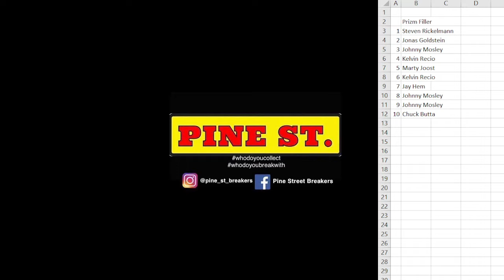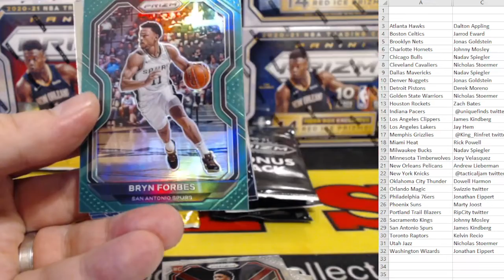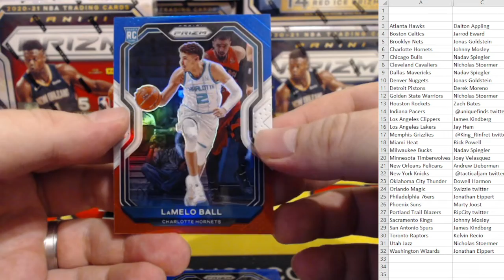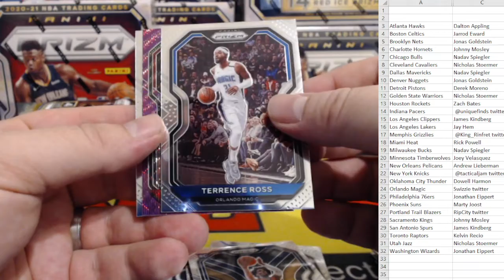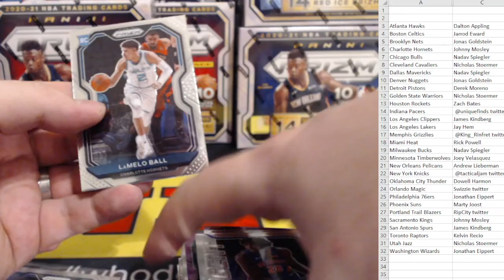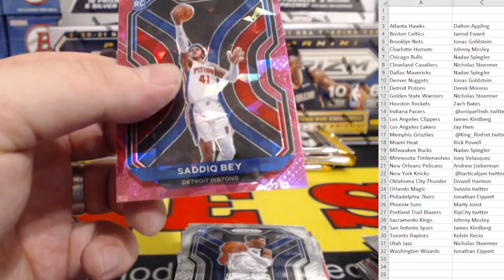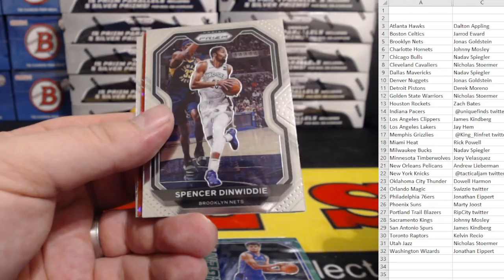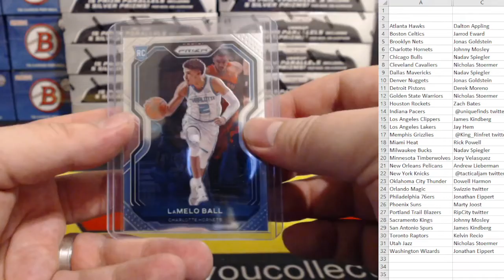HUGE Prizm Basketball Retail Break